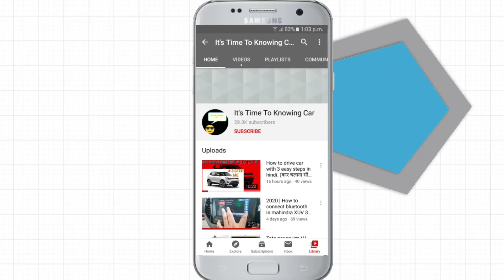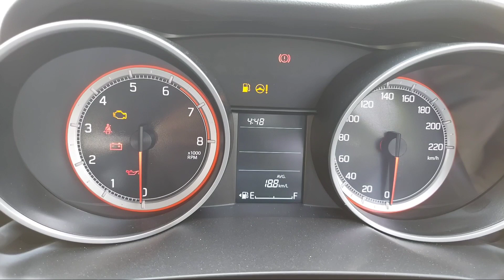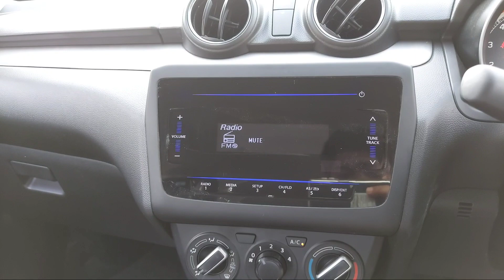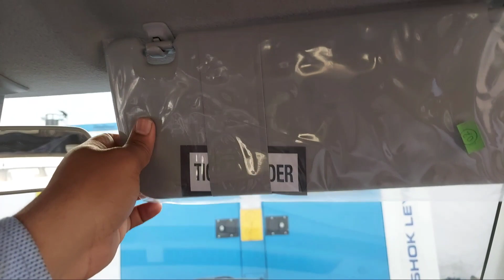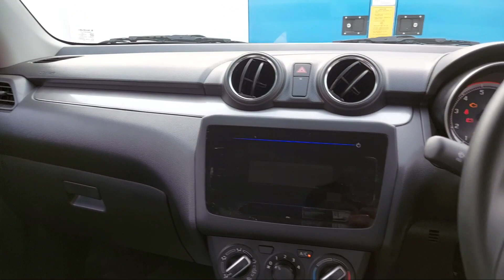2021 || Maruti Suzuki new swift varient - VXI | ₹ - 6.36* lakh full review in hindi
hello frnds...my self mohd saif

In this video i will tell u about the all NEW Marutisuzuki swift vxi VARIENT -vxi full detail exterior and interior

 varient vxi  - engine- 1197cc bs6 petrol
 ,  power- 66kw , torque- 113nm , average- 23.26kmpl.

fuel tank-  37L , tyre size- 14 inch ,  wheel base-2450mm , boot space-  268 L , length-  3.8 M,  width- 1.7 M, height-  1.5 M. turning radius- 4.8M , Ground clearance- 163mm.

COLOUR-  magma grey , solid fire red , mid night blue , prime Lucent orange , silky silver, pearl metallic arctic white.

Swift  vxi price ex showroom-
-6.36* lakh.

Thank u.